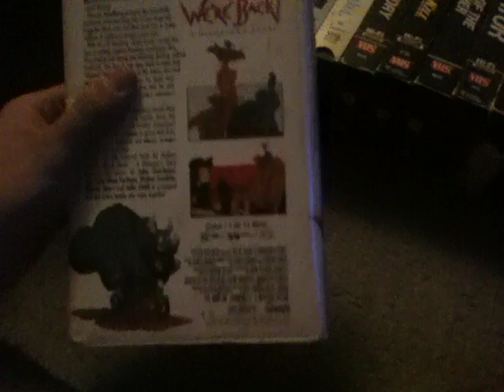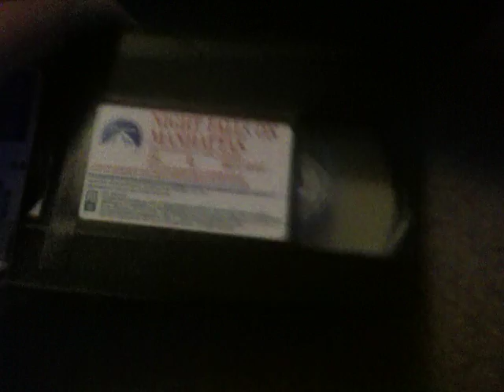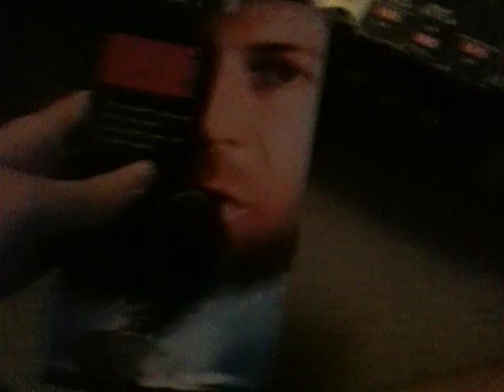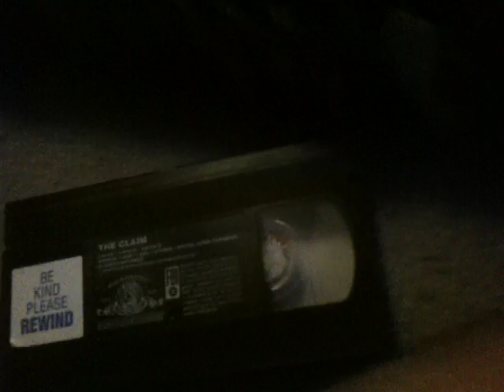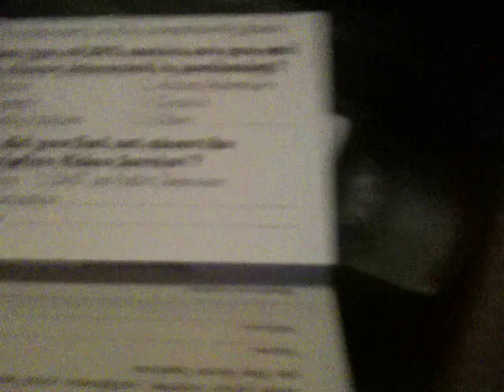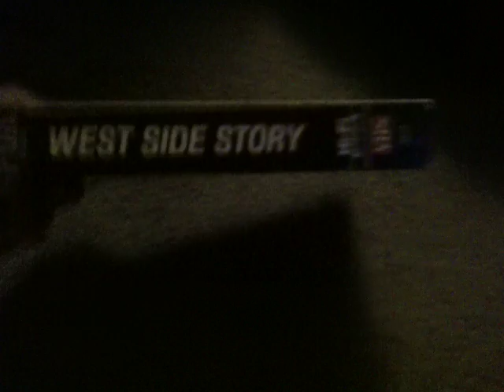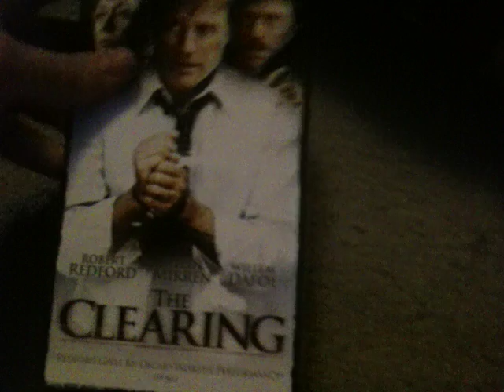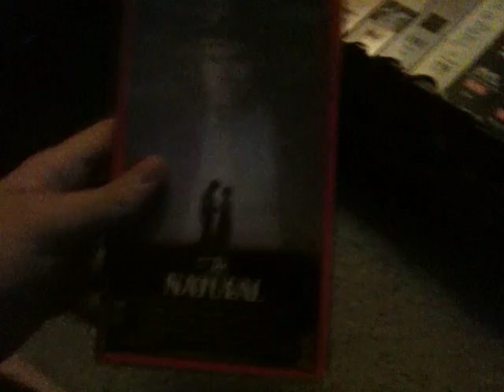Showing Random VHS tapes I have #5 Warning: Few announcements throughout 12/5/16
Enjoy been two months so it is finally back once in for all! request any openings and closings you can possibly think of doesn't even have to be based from this video can also be accepted based on others, anyways enjoy